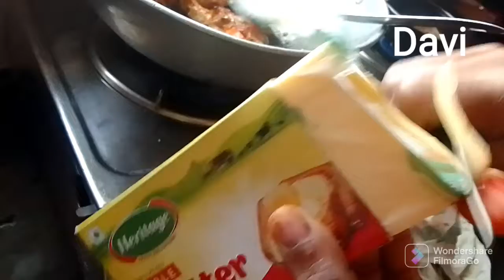How To Make coal chicken 🍗🍗🍗 /Davi Toys Media